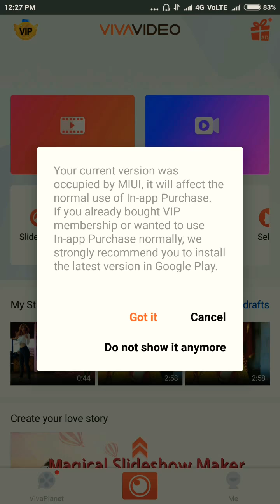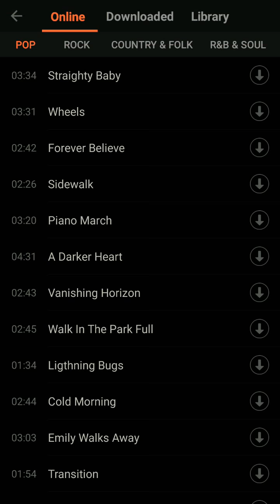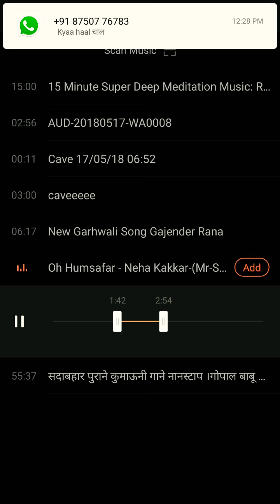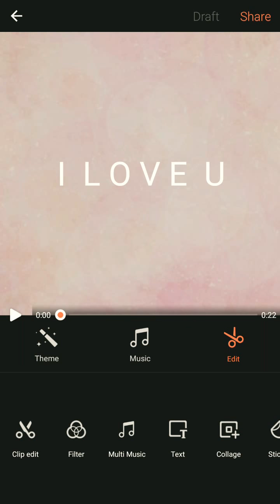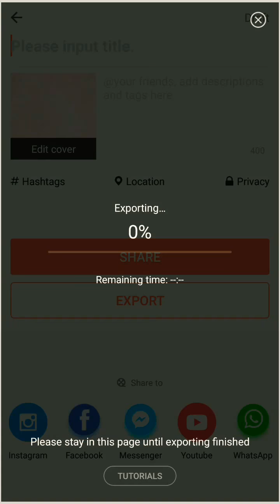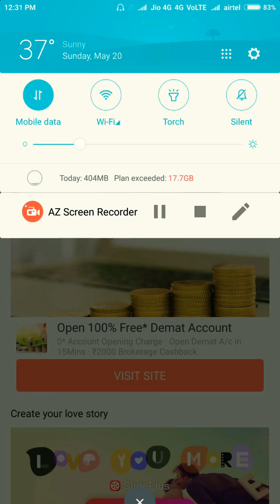अपने मोबाइल की फ़ोटो से बनाएं वीडियो किसी भी गाने को जोड़कर how to make a video via photosh and with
अपने मोबाइल की फ़ोटो से बनाएं वीडियो किसी भी गाने को जोड़कर how to make a video via photosh and with your own songs easily.